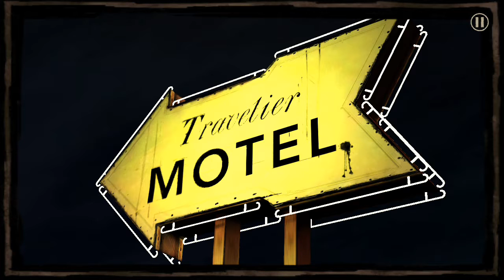The walking dead game movie #7 (end)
Welcome everyone to the youtube channel

My youtube channel, here is how you learn and play online games live for mobile or pc games,play online with friends or all pro player all The world​ All countries
For wrongs like cutting a video, or a problematic video, please help me not to tell that I made a mistake I made it unintentionally.